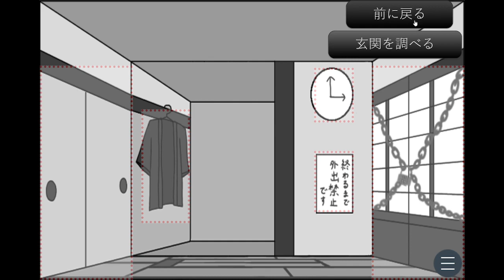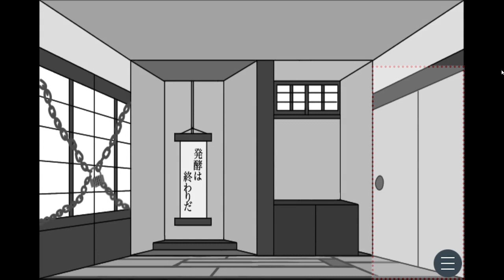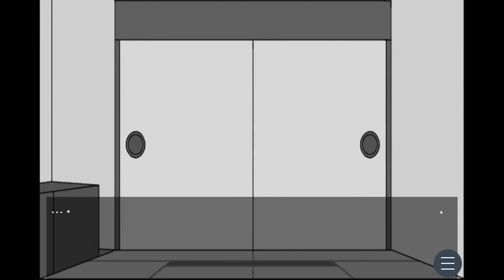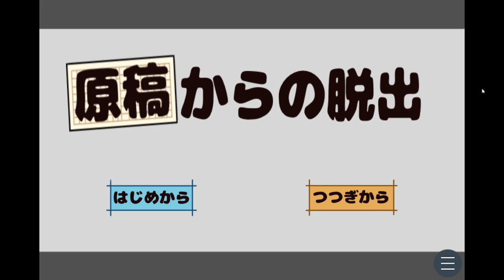斬新な障子ですね【脱出】〇〇からの脱出 (単発)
おじさんの脱出を手伝ってあげてね。ってことだそうです。はい。分かりました。
【謎解きが好きな方にオススメな本格謎解きフリーゲーム実況動画】
★練りに練られた謎解きで猛者も驚くレベルの高クオリティ謎解きゲーム
【脱出ゲームが好きな方にオススメな脱出フリーゲーム実況動画】
★エレベーターに閉じ込められた時のシミュレーションができるかも知れない
★リウに一生消えないもやもやを植え付けた最凶で最高に切ないホラー脱出ゲーム

〇ゲームの詳細
作者様：レイ様
ゲーム名：〇〇からの脱出

主にフリーゲームをやってく予定だけど、中でも謎解きとか脱出ゲームが好きなんで、そういうのをメインにやって行きたいなって思ってます。